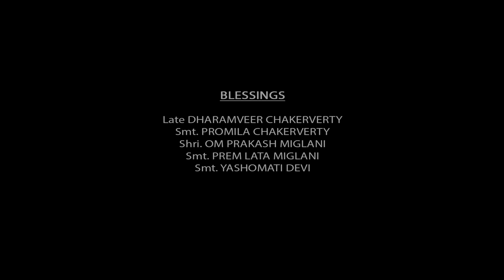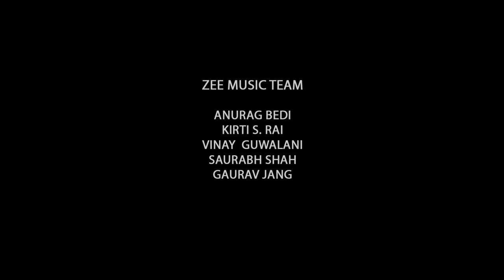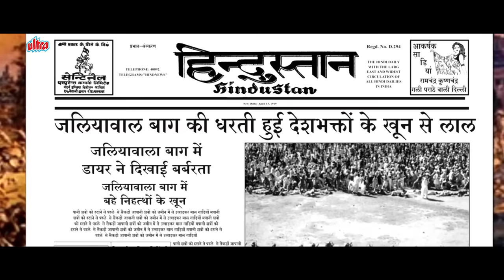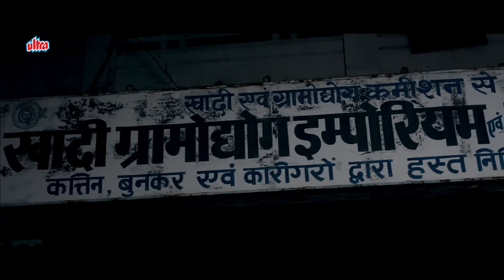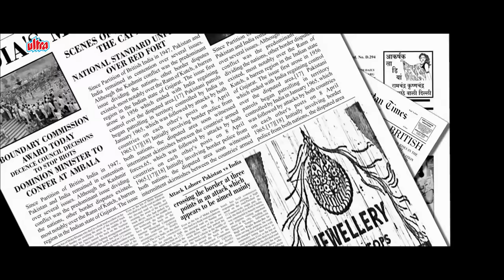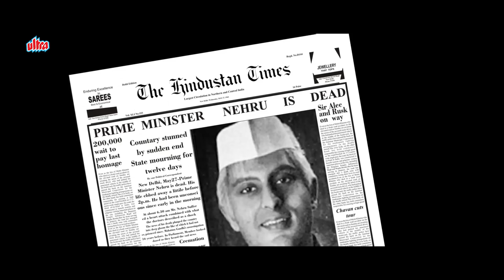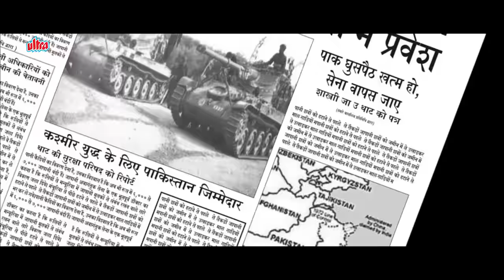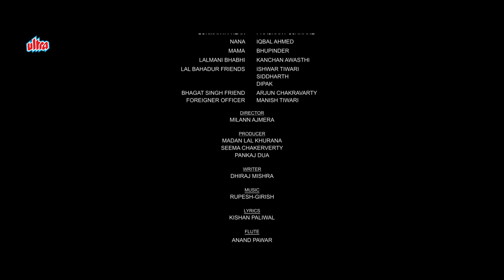Lal Bahadur Shashtri Life Story | JAI JAWAAN JAI KISAAN Full Movie | New Hindi Patriotic Full Movie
Watch Hindi Patriotic Movie Jai Jawaan Jai Kisaan Based on The Life of Indian Prime Minister Lal Bahadur Shashtri.
Starring : Akhilesh Jain, Om Puri, Prem Chopra, Rati Agnihotri, Jatin Khurana, Rishi Bhutani, Jaiwant Patekar, Shalini Arora, Imran Hasnee.
Producer : Madan lal Khurana, Seema Chakerverty, Pankaj Dua
Director : Milan Ajmera